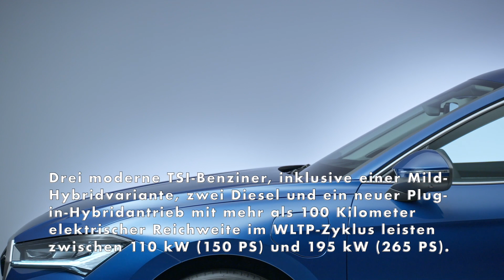Der neue Skoda Superb - Flaggschiff des Verbrennerportfolios hebt bewährte Starken auf neues Level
Mit der vierten Superb-Generation setzt Škoda einmal mehr Maßstäbe in puncto Design, Geräumigkeit, Komfort und Sicherheit. Design- und Aerodynamikanpassungen ermöglichen einen geringeren Verbrauch bei verbesserter Performance. Drei moderne TSI-Benziner, inklusive einer Mild-Hybridvariante, zwei Diesel und ein neuer Plug-in-Hybridantrieb mit mehr als 100 Kilometer elektrischer Reichweite im WLTP-Zyklus leisten zwischen 110 kW (150 PS) und 195 kW (265 PS). Der Topdiesel und Topbenziner verfügen serienmäßig über Allradantrieb. Škoda kombiniert alle Motorisierungen des neuen Superb mit automatischem Direktschaltgetriebe (DSG). Zahlreiche neue und verbesserte Assistenzsysteme sorgen darüber hinaus für noch mehr Sicherheit und Komfort. Die signifikant helleren LED- Matrixhauptscheinwerfer sowie LED-Rückleuchten der neuen Generation und die dynamische Fahrwerksregelung DCC Plus feiern ihr Debüt im Superb.